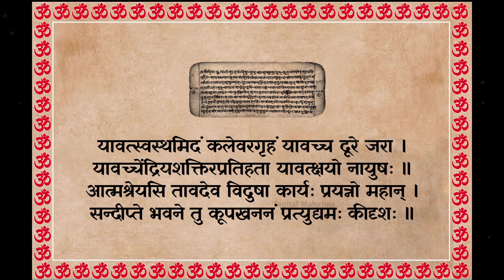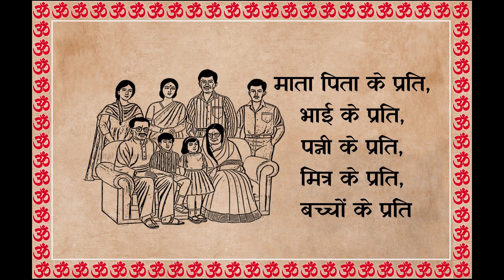जीवन में सफलता के 25 सूत्र | सूत्र 1 से 5 | कल्याण ही कल्याण | Digital Mahatma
सभी प्रिय दर्शकों का हार्दिक अभिनन्दन. 🙏🙏
आप सभी दर्शकों का हमारे यूट्यूब चैनल, डिजिटल महात्मा पर हार्दिक अभिनन्दन और स्वागत है। हमारे सनातनी धर्म शास्त्रों में वर्णित, दिव्य ज्ञान के माध्यम से, कल्याण ही कल्याण श्रृंखला के अन्तर्गत, अपनी इस प्रस्तुति में हम आपको, जीवन में सफलता के 25 सूत्रों के विषय में जानकारी देने का प्रयास कर रहे हैं। हमारी यह प्रस्तुति 5 - 5 सूत्रों में विभक्त होगी, और प्रत्येक भाग में 5 सूत्र होंगे। तो आज जानिये पहले पांच सफलता के सूत्र।
🛑  Note :  Some YouTube channels are copying our videos and posting them on their channel, I request you please don't do this, Because by doing this our viewers are getting confused and they are asking us 'how many channels are you running' ?